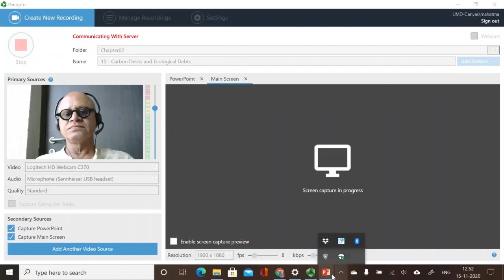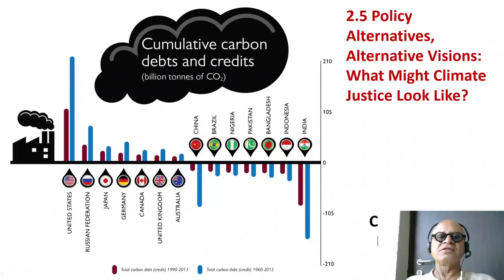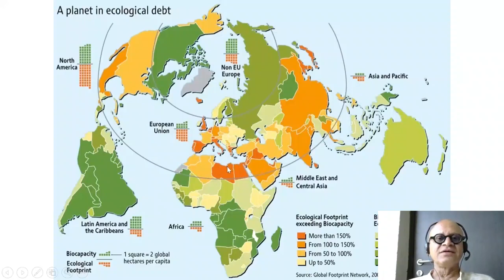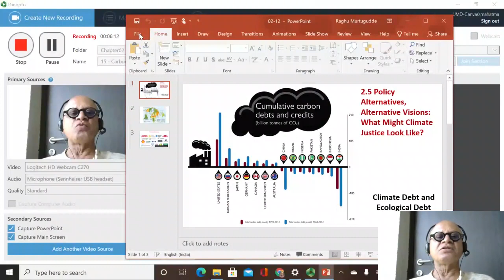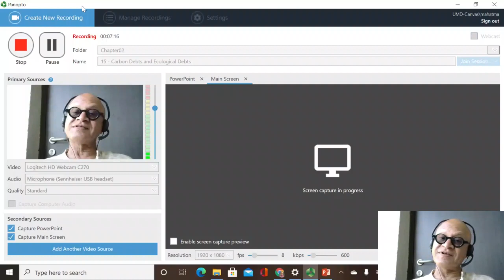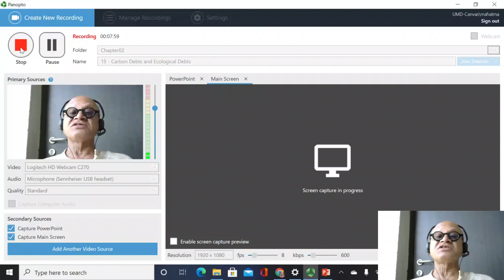15 Carbon Debts and Ecological Debts